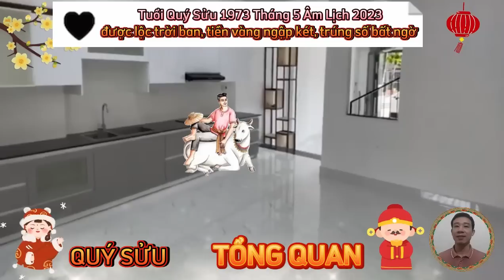☯ Tử Vi Quý Sửu 1973, Tháng 5 Âm Lịch 2023- Được Lộc Bề Trên, Trúng Số Độc Đắc, Cực Đỏ, Cực Giàu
xem tử vi tháng 5 năm 2023, tuổi quý sửu âm lịch, bản mệnh đang làm rất tốt nhiệm vụ của mình, lúc này nên tiếp tục hoàn thiện những gì bạn đang làm tốt và tránh rơi vào những miền đất xa lạ.
 tử vi tháng 5 năm 2023, của 12 con giáp âm lịch. ngũ hành tương sinh, mở ra những cơ hội mới khá hay ho đối với con giáp tuổi quý sửu.
 nhất là với những ai ham học hỏi, bạn có thêm nhiều thông tin hữu ích, để có thể gia tăng nguồn thu, hoặc lợi nhuận cho mình.
 tháng mới, con giáp tuổi quý sửu đừng để những chuyện cũ gây phiền não, hứa hẹn đây là thắng tràn trề hy vọng cho bản mệnh, vì thế, hãy chủ động hơn trong các mối quan hệ nhé.
 theo dõi tử vi tháng 5 năm 2023 tuổi quý sửu âm lịch, sức khỏe của bạn mình có vẻ tốt hơn, dễ đạt được cân nặng như bạn mong muốn, ngoài ra, bạn tránh việc thức khuya, khiến cơ thể mệt mỏi vào sáng hôm sau.
 sức ngủ và nghỉ ngơi là cách tốt nhất để phục hồi sức khỏe, hãy đảm bảo bạn được ngủ đủ giấc trong ngày.